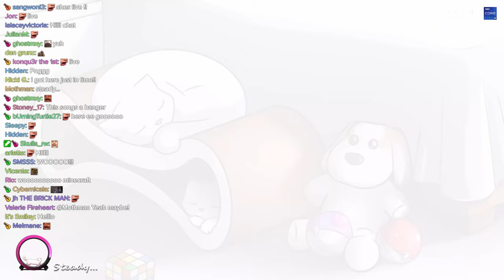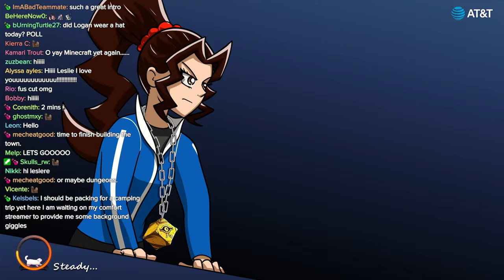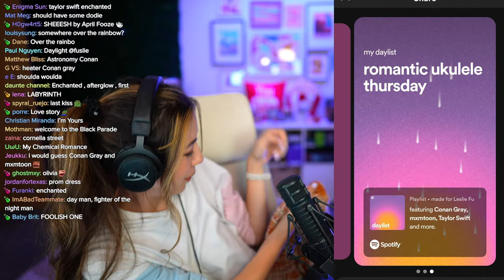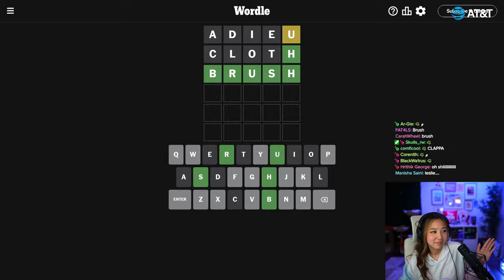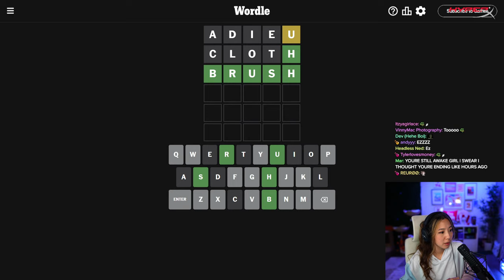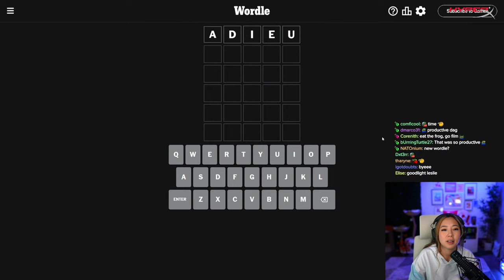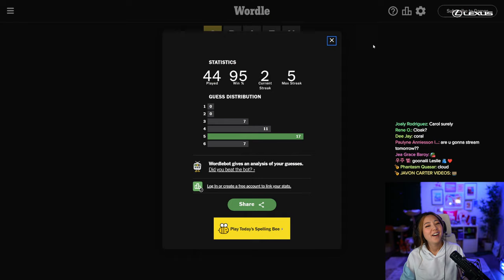MINECRAFT ALL DAY ALL NIGHT :D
Timeline
00:00:00 Intro
00:03:36 Just Chatting
00:50:09 Minecraft
10:22:23 Wordle
10:23:10 Outro